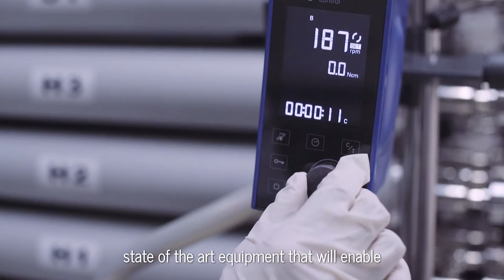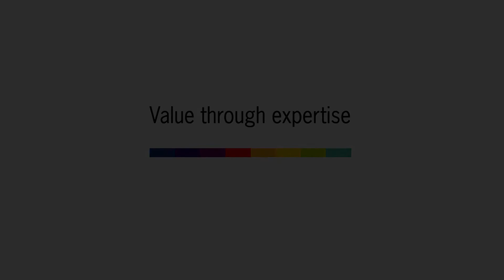IMCD Indonesia - UHT Pilot Facility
IMCD launched a UHT pilot facility in Indonesia with manufacturing parameters with the focus on the applications in dairy, beverages and soups to increase the technical expertise to better support its customers in the Asia Pacific region.